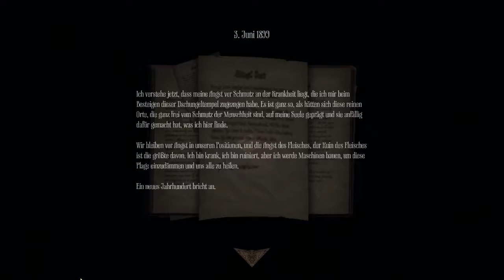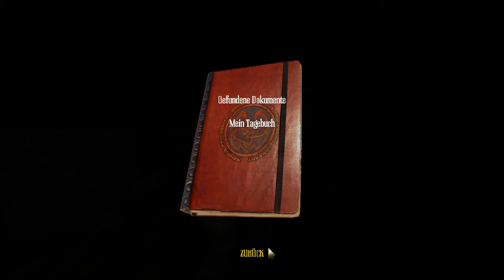Batterien » Let's Play Amnesia: A Machine for Pigs #03 [Deutsch/HD]